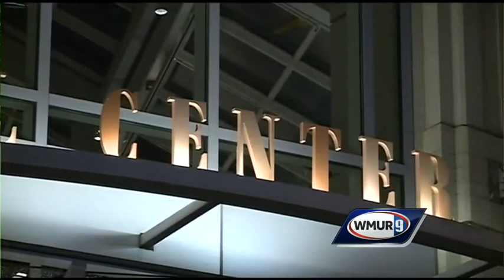Reports: Market Basket board of directors meet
The Market Basket board of directors scheduled an emergency meeting in Boston on Monday as workers continued to call for the reinstatement of the company's former CEO.